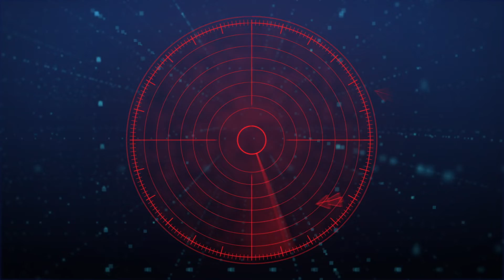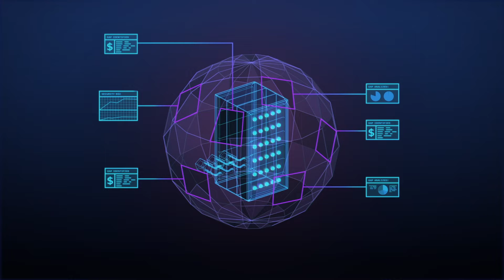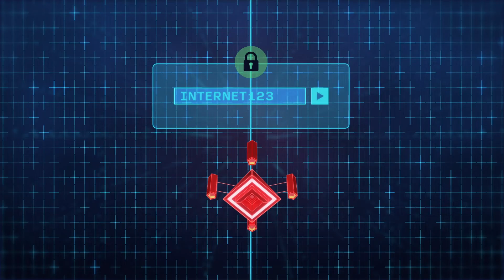SEC4U – Wuerth Phoenix